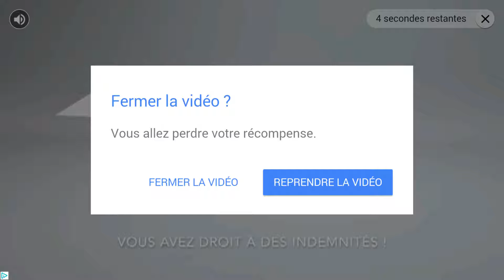☆ Run Candy Run (RUD Present) ☆ Gameplay Android / iOS 2018 ☆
run candy run (RUD Present)